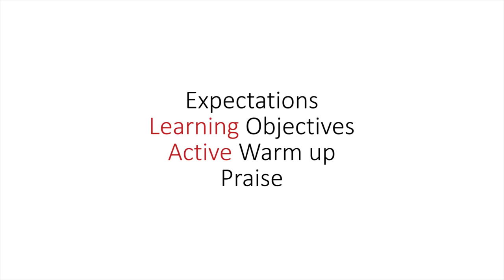How to Teach Primary Music Lessons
Welcome to the J and C Academy Music Masterclass Video. Watch closely as Molly demonstrates key skills and techniques to maximise and embed learning with her KS1 pupils.

To find out more about how J and C Academy can benefit your school

To find out about careers at J and C Academy
Twitter / Linked In / Facebook: @jandcacademy